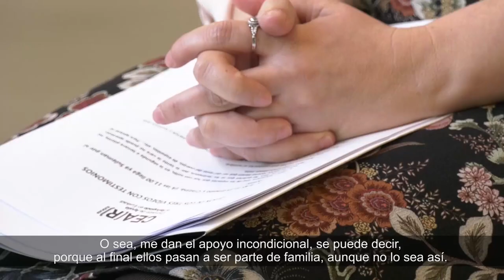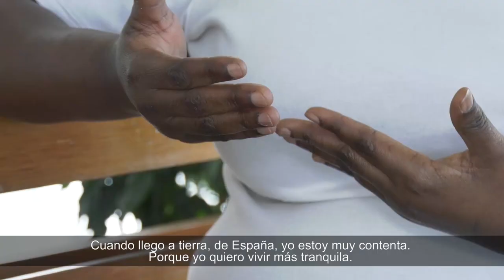Historias de refugio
Suleman, Fátima, José y María. 4 historias de refugio por diferentes motivos: persecución de las maras, huída de un matrimonio forzado o de la miseria y de la pobreza.
Éstas son sus historias.